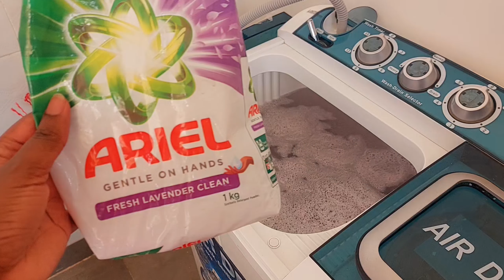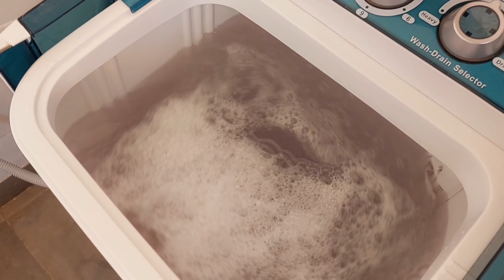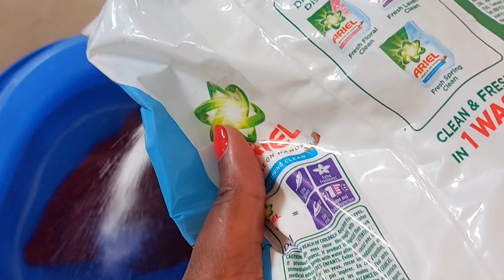NEW NAILS | NEW HAIR | CLEAN WITH ME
Spend a few days with me on this life journey, showing you what I ate for the past few days and what I did!!